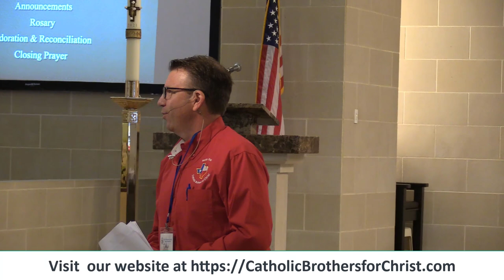Father Rudy Pastor of Saint Francis of Assisi in Frisco Welcomes CBFC Conference Attendees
Dear Brothers,

Father Rudy, Pastor of St. Francis of Assisi Church in Frisco, welcomed the men at the CBFC North Texas Catholic Men's Conference. He shared valuable information about the life of St. Joseph that has tremendous value in helping men live holy lives in these challenging times.